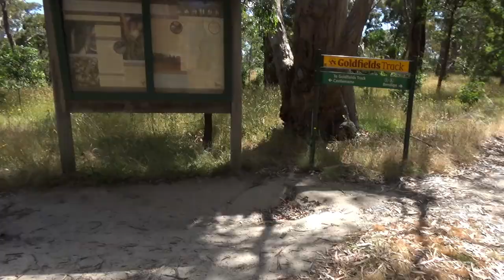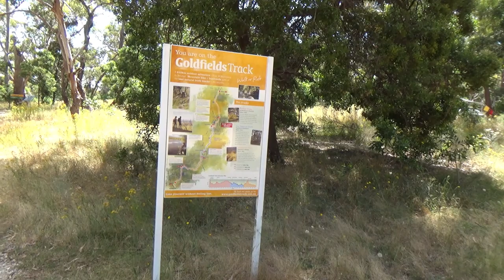Mt Alexander camp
Testing the new Hybrid camper, spend the weekend at Mt Alexander in Victoria, great spot, we also took our new puppy for its first camping trip.